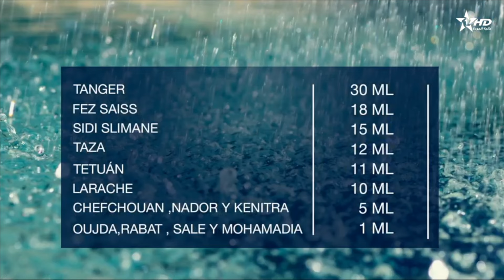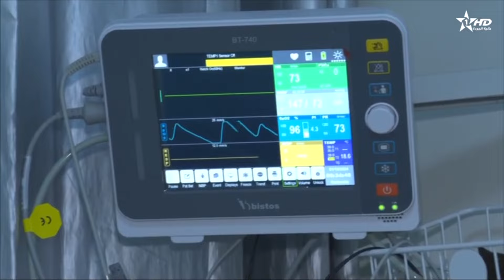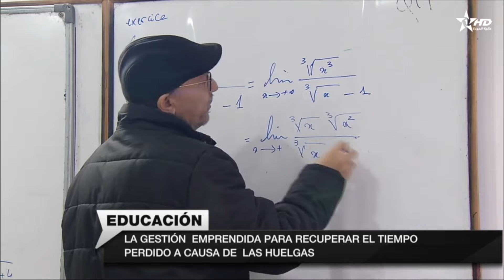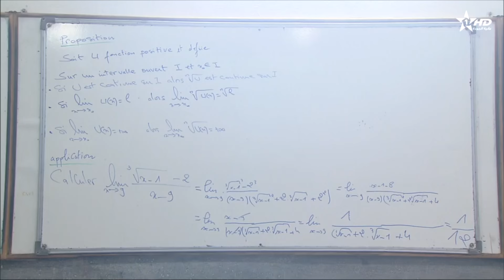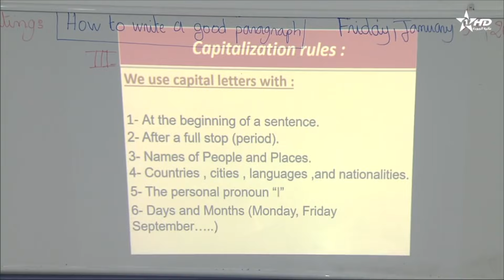Telediario Al Aoula du10/01/2024